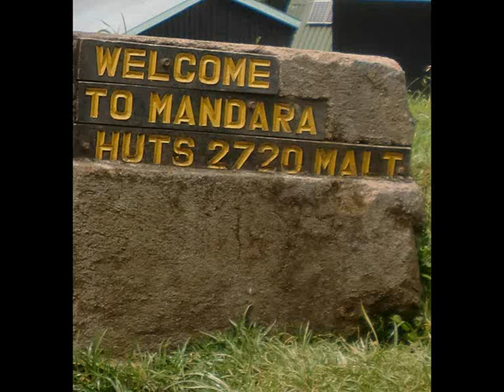techflex - don't fuck with the dj part 1 [Africa - Tanzania: Kilimanjaro halfway viewpoint 2013]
Music: Produced by techflex: techflex - don't fuck with the dj part 1 (voiceless hypnotic hardtrance mix)
Visuals: techflex Photos: Africa - Tanzania: hiking to Kilimanjaro halfway viewpoint, 2 day Tour, hombase: Arusha 2013